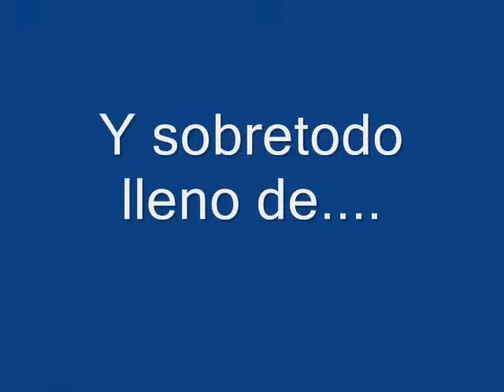feliz año 2012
feliz año 2012 a todos mis amigos!!!